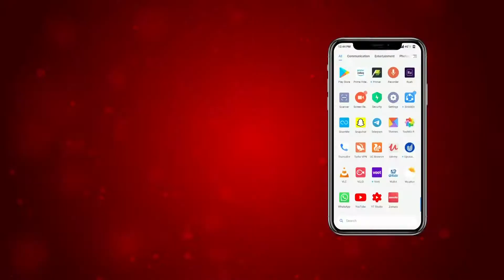ਢੱਡਰੀਆਂ ਵਾਲਾ ਵਿਵਾਦ ’ਤੇ ਹੁਣ ਕੀ ਬੋਲੇ ਜੱਥੇਦਾਰ ਅਕਾਲ ਤਖ਼ਤ